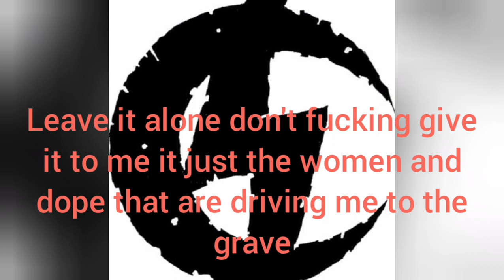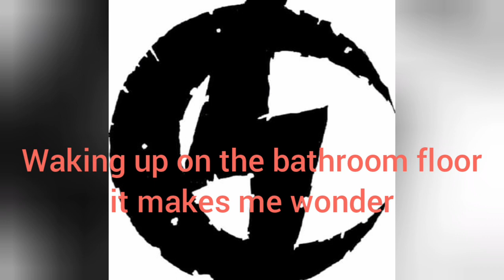I'll trade you a slice for a hit dealing with#homelessness while mentally ill